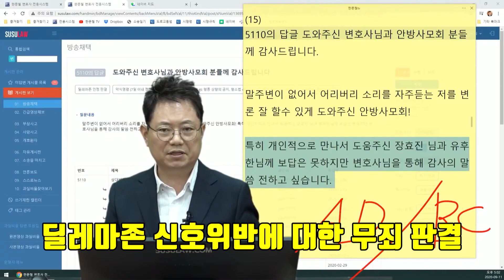7908회. 고르고13님 딜레마 존 신호위반 소송. 무죄판결 이끌어낸, 정승원 변호사와 함께 듣는 소송 스토리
(b5110, 딜레마 존 무죄판결!

고르고 13, 이경 님 딜레마존 소송 승소 이끈 법무법인 대진 정승원 변호사 출연

*  사고 당시는 무슨 신호?  (여전히 황색신호?)

===)  경찰은 신호위반으로 송치

검찰에서 신호위반으로 약식기소

===)  정식재판 청구하려 했는데
판사가 약식기소 취하하고 정식기소?

*  도로교통공단의 분석 내용은?

1)  당시 블박차 속도? (판결문엔 58.8) ===) 정지거리 약 30미터

2) 황색불이 켜졌을 때 블박차 위치와 정지선의 거리? (판결문엔 약 5미터)

3) 정지선에서 사고지점까지의 거리? (판결문엔 정지선에서 건너편 횡단보도까지 약 28미터)

*  도로교통공단에서 분석되어 있던 내용은?

블박차 속도와
상대차가 가상의 중앙선 넘어 와 있었다.

*  도로교통공단에 사실조회

황색불 켜졌을 때 블박차 위치에서
1) 정지선까지 거리
2) 교차로 네모 박스까지의 거리

그 당시 속도에 따른 정지거리

58.5일 때의 정지거리는

반응시간 0.7초일 때
공주거리(반응거리) 11.3
+ 제동거리(활주거리) 16.6 = 27.9

반응시간 1초일 땐
공주거리 16.3 + 제동거리 16.6 = 33.9

황색신호 들어왔을 때 급제동했으면
블박차는 어디쯤에 멈추게 되는지?

결국 정지선에 멈출 수 없고
교차로 내에 들어서게 된 상태에서는 빠져나가지 않으면 어디에 멈추게 되는지?

사고를 피할 수 있을 것인지?

오히려 교차로 거의 끝부분에 멈추게 되어
다른 교통에 방해될 위험성

정승원 변호사와 소송 이야기

경찰은 고르고를 신호위반으로 처리.
상대는 지시위반 아니다 로 빠짐

도로교통공단에서 실시한 분석
- 속도 분석만 했음
제대로 분석한다면, 황색불로 바뀌는 순간 어디에 있었고, 멈출 수 있었는지를 분석.
디테일한 분석이 되어있지 않았음.

하지만 판결문에는 다 들어있음
각각의 거리를 디테일하게 언급하고 있음

한문철 변호사가 분석한 내용을 참고해서 변론 요지서를 작성함. 이것이 판결문에 거의 인용됨.

-- 판사도 이 사건을 꼼꼼히 살펴봄. 현장에서 동영상까지 다 시청하고 판결함.

판결문

무죄가 아니고 공소기각으로 판결난 이유.
신호위반 여부를 따져야 하는데, 신호위반이 아니면 단순 부상사고라 공소권 없음 인데 왜 기소했느냐 해서 공소기각으로 형식적 판단을 먼저 함.

벌금 70만원에 약식기소

* 검사의 항소

항소심 결과 어떻게 예상?

항소심은 고르고 혼자 할 수 있을까?

항소심 도와주실 수 있으실런지?

항소심 준비할 때 더 필요한 것은
황색 신호로 바뀌는 순간
각 거리를 정확히 분석.

속도와 정지거리등을 따져서
블박차가 과연 그 안에 멈출 수 있었는지.